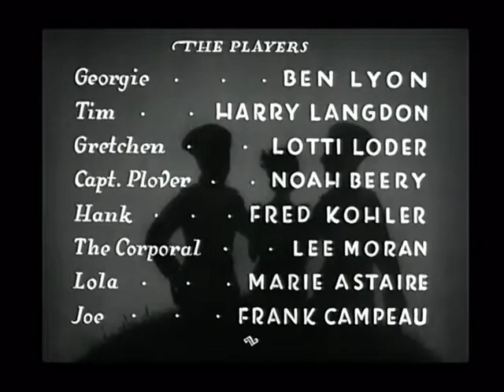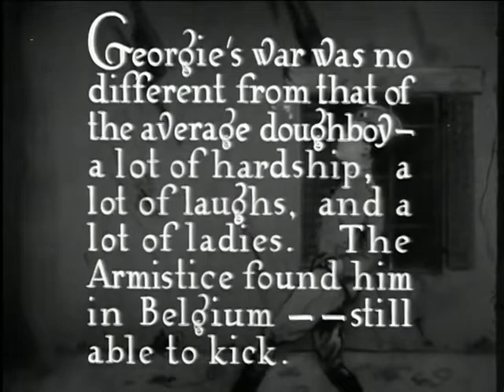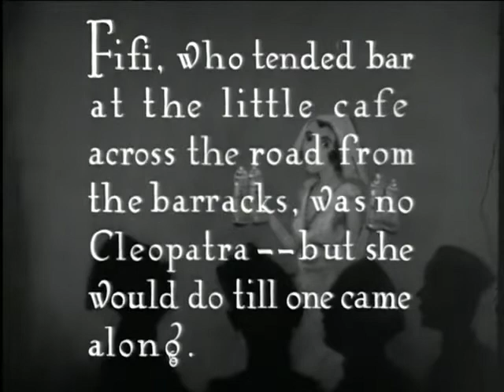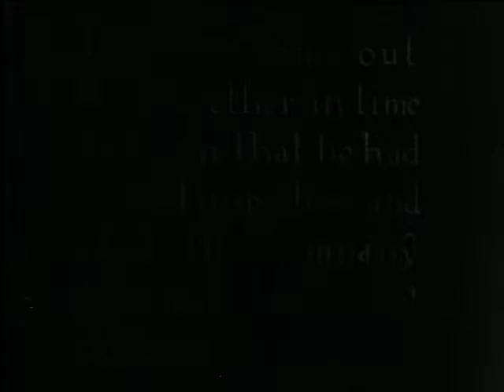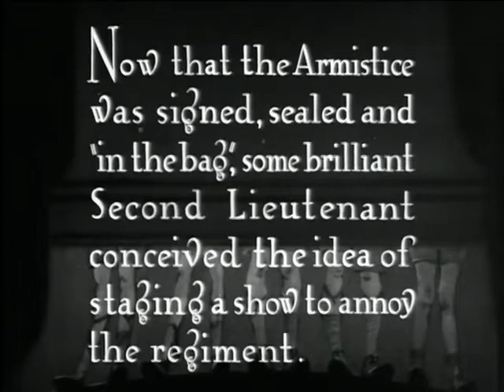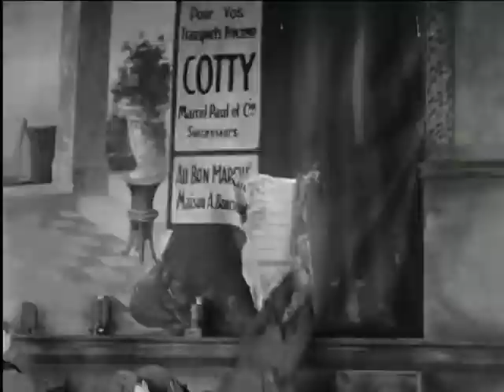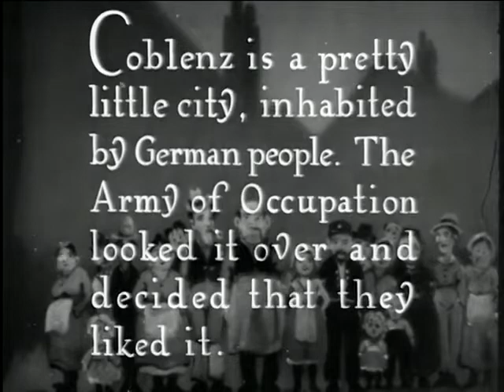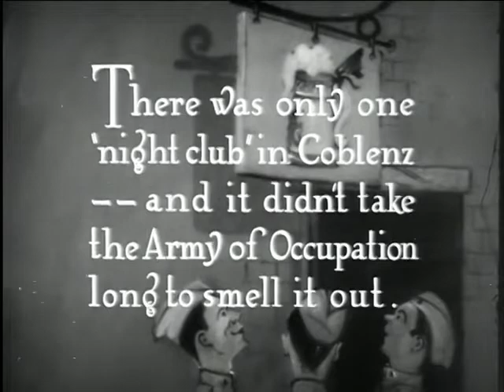A soldier's plaything (Michael Curtiz, 1930) | Com Lia Torá, primeira brasileira em Hollywood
Filme com Lia Torá, primeira brasileira a atuar em Hollywood. Sinopse: A história se passa no final da Primeira Guerra Mundial . Georgie Wilson está jogando com alguns amigos, quando um deles o acusa de trapacear e os dois brigam. Wilson, ao ver seu oponente cair da escada, acredita que este tenha morrido e foge com seu amigo, Tim, antes que a polícia chegue, juntando-se a um desfile de homens que estão se alistando no exército.

Cenas com Lia Torá, que interpreta a namorada (sem nome) do protagonista, Harry Langdon (Tim), a partir de 33:41 e 49:16

Crítica da revista Cinearte n. 23, de 1930:
"IROMA (Ilhéos) — Não accertou, não. Mas... Vá lá! Amiguinho, serve, tambem. . . Não são colossos, não! Films falados em inglez, apenas. . . Distribuição é o principal problema, exactamente e já está resolvido, socegue... O film de Lia [Torá], para a Warner, chama-se A Soldier Plaything. Ella faz um papel regular e Ben Lyon, Harry Langdon e Fred Kohler, os principaes. Naturalmente é falado em inglez e como é film de guerra, ella fará um papel de francezinha que mal fala inglez. Lia Tora, N. Edinburg, Hollywood, Cali., Olympio Guilherme, 5 5 16, Fountain Ave., Hollywood, Calif."

A Soldier's Plaything é um filme de comédia-drama americano do período "Hollywood pre-code", dos anos 1930, com músicas dirigidas por Michael Curtiz . A W.B. filmou simultaneamente em 35mm e em um processo widescreen chamado Vitascope, mas é incerto se a versão Vitascope foi lançada. O filme foi planejado como uma comédia musical em grande medida, mas a maioria dos números musicais foi cortado antes do lançamento nos Estados Unidos, porque o público se cansou de musicais no final de 1930. Isso explica o curta duração do filme. O filme completo foi lançado intacto em outros países onde o público ainda apreciava musicais. Não se sabe se uma cópia da versão completa ainda existe. (Wikipédia em inglês).

Elenco
Ben Lyon como Georgie Wilson
Harry Langdon como Tim
Lotti Loder como Gretchen Rittner
Noah Beery como Capitão John Plover
Fred Kohler como Hank, jogador de pôquer
Lee Moran como Cabo Brown
Frank Campeau como Joe, jogador de pôquer